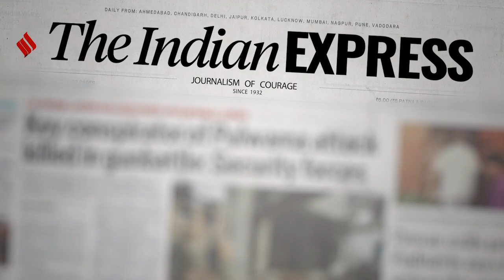Giant Asteroid Apophis Is About To Change The Earths Fate in 2029 | ISRO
ISRO is closely monitoring the asteroid Apophis, which is set to pass dangerously close to Earth in April 2029. Apophis, a large asteroid with a diameter of up to 450 meters, could cause massive devastation if it collides with Earth, though studies suggest the 2029 encounter may be a flyby. ISRO's planetary defense efforts, alongside global missions from NASA and ESA, aim to study and potentially deflect the asteroid to prevent any catastrophic impact.